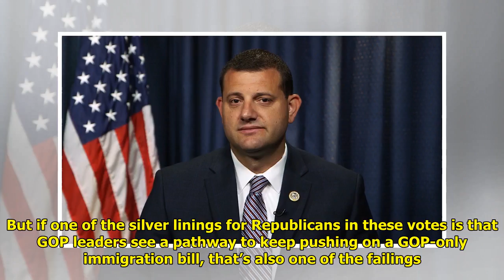Despite Trump Urging, Republicans Fail On Immigration Again World Today